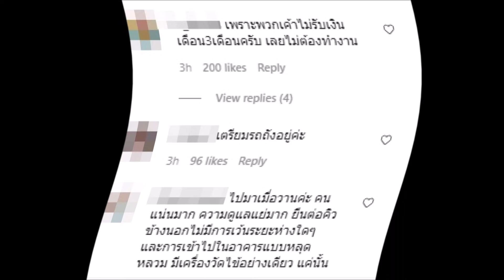“แม่หมู - น้องนาย”โพสต์ภาพ คนดัง แฟนคลับ แห่ถูกใจโพสต์สุดหดหู่